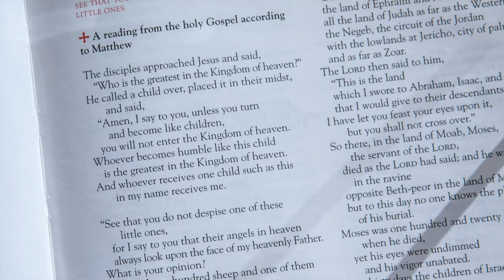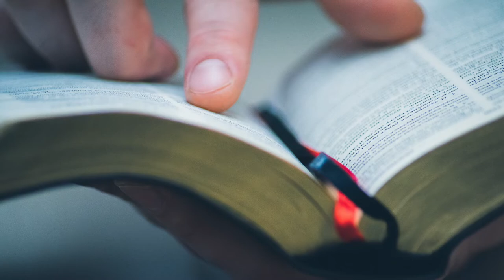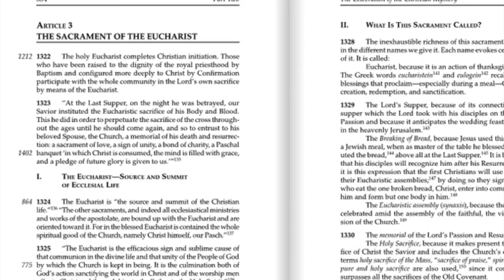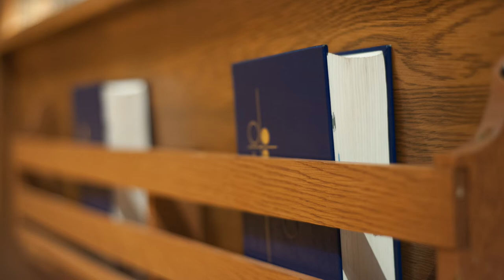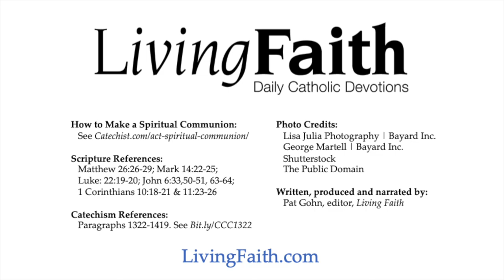Living Faith Prayer Prompt for April: Devotion to the Eucharist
Each month of the year, the Catholic Church invites us to pray with a specific focus.

Taking our cue from the Church’s traditions,  Living Faith invites you to explore and discover (or recover) these devotional practices. These monthly prayer prompts invite you to strive for deeper prayer, making these spiritual habits a part of your living faith.

Each April the Catholic Church invites us to grow in devotion to the Blessed Sacrament. Consider these opportunities all month long, and especially on Holy. Here are 8 Ways to Grow Eucharistic Devotion.

Living Faith provides brief daily Catholic devotions based on one of the Mass readings of the day. Published new each quarter, these reflections are written by women and men from a variety of backgrounds - lay people as well as clergy and religious. Living Faith writers include such well-known Catholic authors as Amy Welborn, Sr. Joyce Rupp and Msgr. Stephen Rossetti.

Opening an issue of Living Faith is like bringing a beautiful liturgy into your home, since each daily devotion draws on a Scripture passage from the Mass readings.